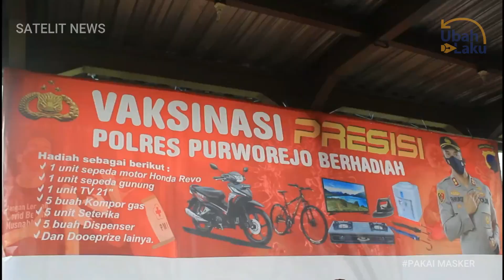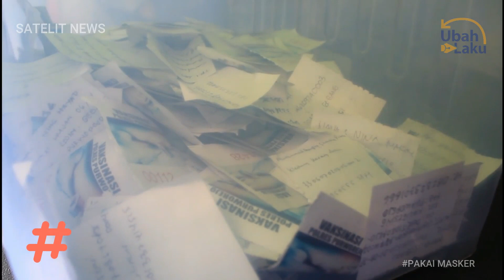VAKSINASI BERHADIAH SEPEDA MOTOR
Bantu kami untuk menyuguhkan konten yang aktual dan berimbang

UNTUK MENARIK MINAT MASYARAKAT MENGIKUTI PROGRAM VAKSINASI, POLRES PURWOREJO, JAWA TENGAH MEMILIKI JURUS JITU. YAITU DENGAN MENYEDIAKAN SEJUMLAH HADIAH KEJUTAN BERUPA SEPEDA MOTOR.
HADIAH MENARIK ITU, UNTUK MENDUKUNG PERCEPATAN VAKSINASI DI PURWOREJO HINGGA TARGET 70 PERSEN DARI 615 RIBU JIWA PADA AKHIR TAHUN 2021 BISA TERCAPAI.

Terima Kasih